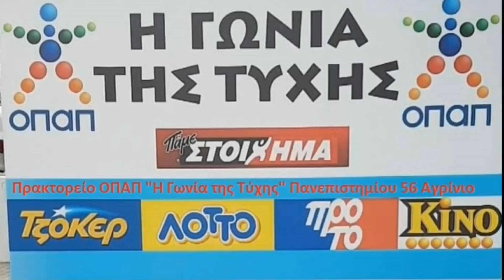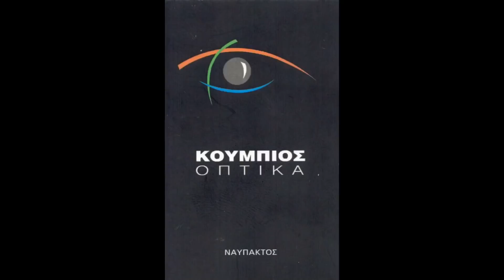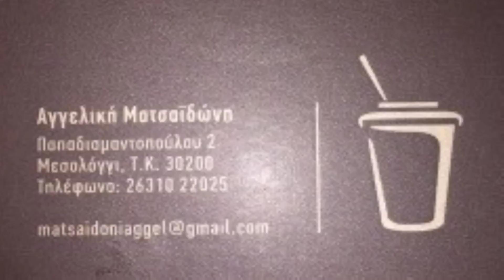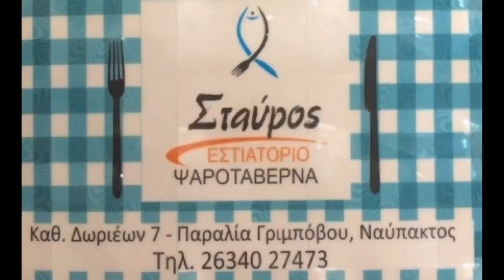Δηλώσεις Καραπίτσου, Σκούνα - Νικολακόπουλου στο Όμηρος Ναυπακτιακός